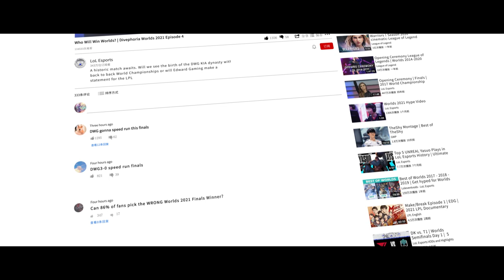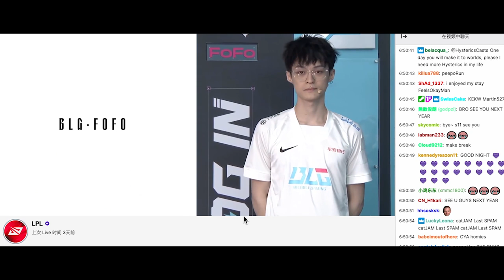2021 LPL Moments & Memories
Crazy is our game! Let's recapture the splendid 2021 of the LPL here, from Spring Split to Summer Split, MSI to the Worlds. Next year will be more spectacular. See you soon!🤟